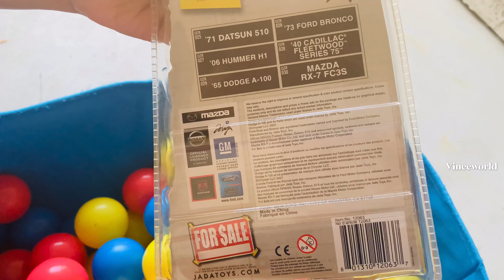Car videos for kids | Best Car Toy Learning Video | Cars toy Surprise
Best toddler car video. Car videos for toddlers.